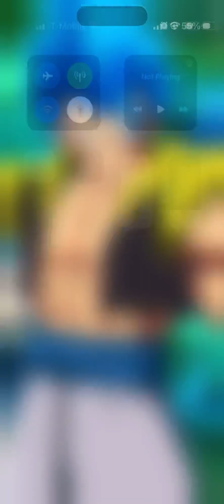Baked This Man Like Some Fresh Krispy Cream.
Welcome To MTV Cribz